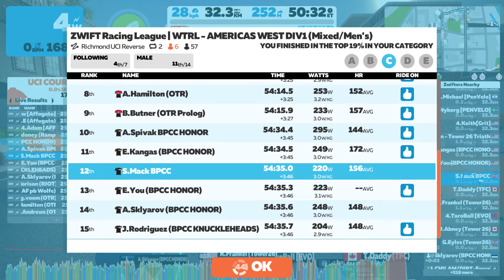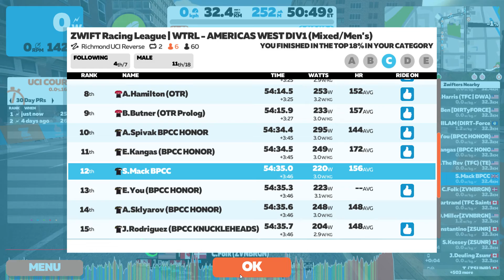Zwift 2022 02 22 19 43 27